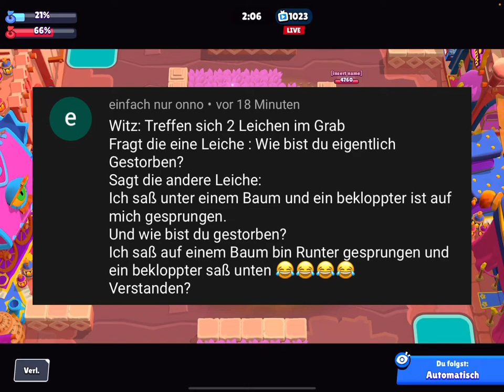ICH REAGIERE AUF EURE BEICHTEN!😂